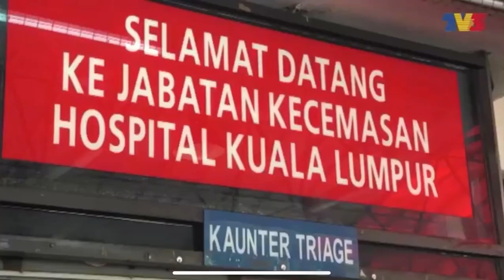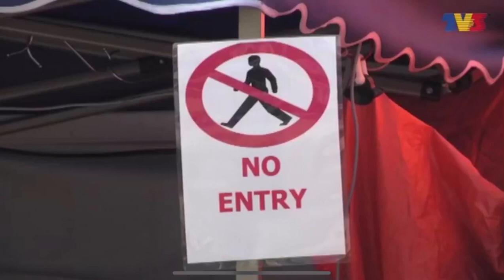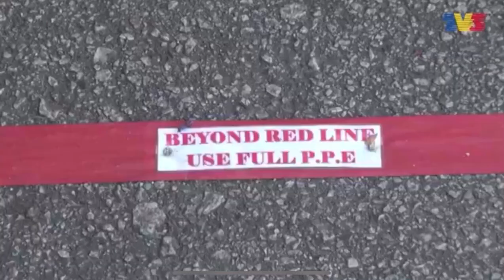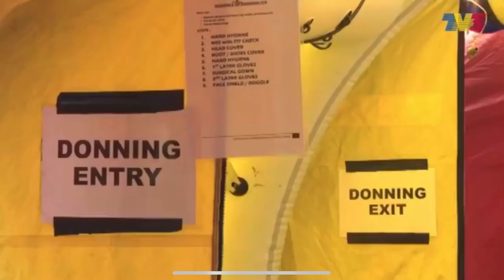HKL COVID-19 Mass Screening Area (CMSA)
Wanita Hari Ini (WHI) @ TV3
19 Februari 2020